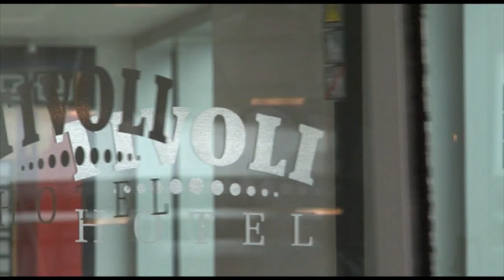Tivoli Hotel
A video about the process of constructing one of Copenhagen newer hotels by the Arp-Hansen Hotel Group.

Music / photo / editing: Toni Martin Dobrzanski
Timelapse pictures: Christian Arp-Hansen